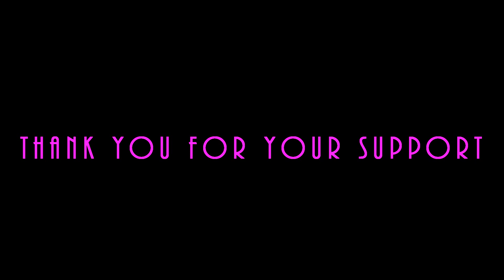ASMR Wafer Rolls, Chips & Dried Bananas | เผือกทอดกรอบ | Eating Sounds | Light Whispers | Nana Eats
Taro Chips, Wafer Rolls, Banana Chips & Dried Bananas